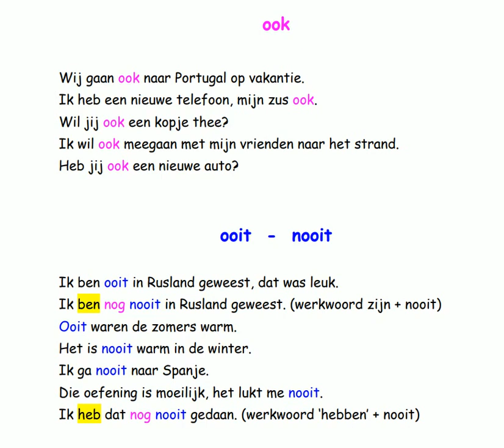💥Hoe gebruik je OOIT, NOOIT, OOK ? A2 💥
💥 Hoe gebruik je OOIT, NOOIT, OOK ?
Dit is een video op A2 niveau.